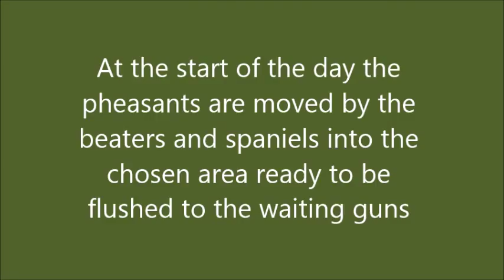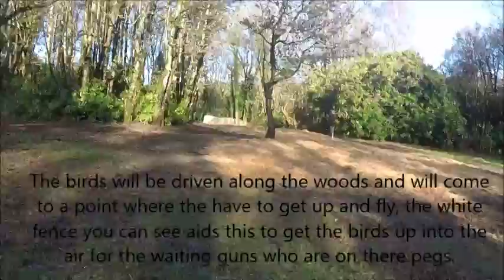A Day on a Driven Pheasant Shooting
Here is a short video of some GoPro footage I got when I was at a driven pheasant shoot in Ireland. The footage you can see shows some action from the days shooting. The video is just a collection of clips and I am not the best at using video editing software but hopefully I will get better as the videos go on. I am still getting used to the GoPro Hero 3+ 'Silver' and hopefully I will get better at using it and get better footage. They are fun to use and can capture some great action.